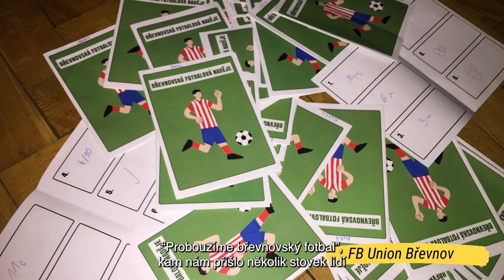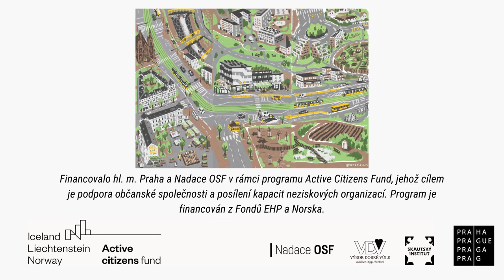Tvoříme město pro život: Union Břevnov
"Všechno to začalo v roce 2020, kdy to vypadalo, že obě sportoviště na Břevnově by měla zaniknout, protože změny územního plánu k tomu tehdy směřovaly. Rozhodli jsme se, že vytvoříme skupinu, která se pokusí těmto změnám zabránit.”

Union Břevnov je nový fotbalový klub, který vznikl v roce 2021. Fotbal na Břevnově má historii sahající až do roku 1906. Po zániku klubů Slavoj Břevnov a Dragoun Břevnov se zdálo, že fotbal z této lokality nadobro zmizí. Jednou z hlavních příčin byla změna vlastnických poměrů u pozemků, na kterých se hřiště nacházela. A tak v roce 2019 obě kdysi vyhlášená hřiště zela prázdnotou a na jednom z nich se aktivně plánovala výstavba.

V roce 2020 to vypadalo, že obě opuštěná sportoviště by měla zaniknout, směřovaly k tomu změny územního plánu. Současný předseda sportovního klubu Union Břevnov, Michal Chylík, společně s několika aktivními občany, se rozhodli tuto situaci zvrátit a začali vyjednávat s Městskou částí Praha 6. Vědomi si toho, jak obtížné by bylo budovat nová hřiště, došli k závěru, že je nutná snaha o zachování jednoho ze stávajících hřišť, které bylo stále ve vlastnictví města. Jedna z variant budoucího využití tohoto území bylo prodloužení silnice vedoucí kolem Ladronky. Místní však chtěli pokračovat ve fotbalové tradici. Více podrobností o příběhu z Břevnova si můžete přečíst na webu Arniky.